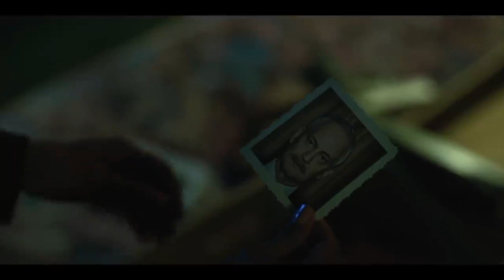The Umbrella Academy is the Best Show on Netflix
The umbrella academy is the best show on Netflix in my opinion as it is a mixture of six very different characters from the loyal servant Number 1 Luther to the cocky arrogant Number 5. While Klaus who my is the favourite; this isn't a 'the umbrella academy netflix review' but it is my opinion on way this show has a promising future.